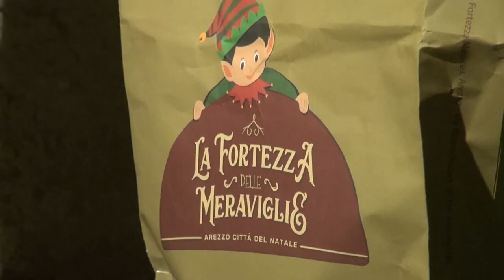Arezzo Città del Natale: si rinnova l’appuntamento con i giorni della meraviglia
Dai mercatini agli spettacoli di luce, dalla Casa di Babbo Natale al villaggio degli elfi.
Un'intera città preparando a vivere periodi più belli dell’anno: torna Arezzo Città del Natale che, dal 18 novembre 2023 al 7 gennaio 2024, ogni fine settimana, vestirà a festa il centro storico.
Tra le principali novità quella offerta dal “Prato”, grande area verde che domina la città, che si trasformerà nel “Parco delle Meraviglie” ospitando appuntamenti a tema, mercatini tipici, il planetario e la ruota panoramica.
Qui, per la prima volta, sarà realizzata una delle istallazioni luminose più originali e grandi d’Italia: oltre 640mila luci led illumineranno ben 8mila metri quadrati di questo giardino storico offrendo emozionanti giochi di luce a bassissimo impatto energetico.
Torna anche “Fortezza delle Meraviglie”, con un vero e proprio villaggio degli Elfi.
In Piazza Grande invece spazio ai Mercatini di Natale mentre, per i bambini, si rinnova l’appuntamento con la Casa di Babbo Natale.
Nel Chiostro della Biblioteca poi la mostra mercato “Artigiani di Natale” e alla Galleria di Arte Contemporanea la Brick House Art.
Tanti gli eventi speciali e le iniziative collaterali dedicate al tema della “meraviglia” come il suggestivo percorso di istallazioni luminose che offrirà una lettura insolita ed emozionante di architetture e palazzi storici.